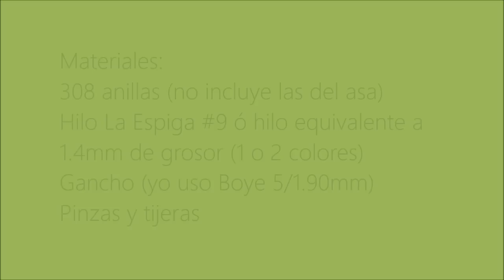Cómo hacer una bolsa con anillas: "Flower Power" paso 1